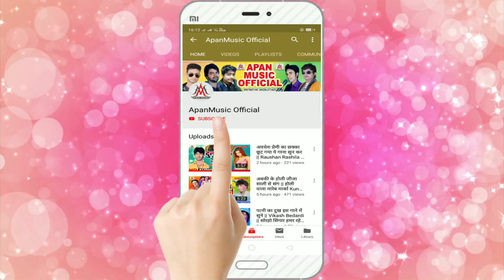15 August Spacial // मुस्कानवा के झंडा जिंदाबाद // Sujit Sagar // Muskanwa Ke Jhanda Jindabad // De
►Song : Muskanwa Ke Jhanda Jindabad
►Singer : Sujit Sagar
►Lyrics : Sippu